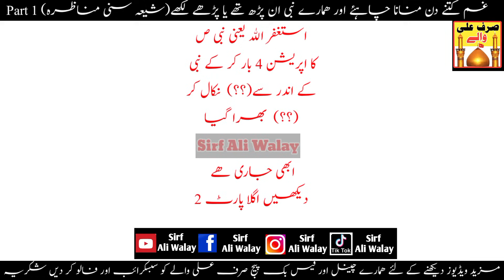Owais Rabani Podcast | Shia Sunni Munazra - Debate | Allama Dilshad Mehdvi|Mufti Abdul Qadir Hazarvi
This Video Original content
Sir Owais Rabani Podcast
👇👇👇Channel Link 🔗👇👇

Podcast
Munazra
Debate
munazra
podcast
debate
Allama Dilshad Mehdvi Munazra
Allama Dilshad Mehdvi Debate
Allama Dilshad Mehdvi Podcast
Dilshad Mehdvi Munazra
Best Munazra Shia vs Sunni
Owais rabbani
Owais rabbani yaseen qadri
owais rabbani podcast
owais rabbani with engineer
muhammad ali mirza
owais rabbani qustakhi
owais rabbani vs engineer
muhammad ali mirza
owais rabbani speeches
owais rabbani with hag khateeb
Owais rabbani ramzan
transmission
owais rabbani challenge engineer
muhammad ali mirza
shia sunni debate
shia sunni debate owais rabbani
shia sunni debate pakistan
shia sunni debate in urdu
shia sunni debate on khilafat o
imamat owais rabbani podcast
shia sunni khilafat o imamat
munazra
shia sunni debate on tv
shia sunni debate engineer
muhammad ali mirza
shia sunni debate mufti fazal
hamdard podcast hafiz sajjad
zahrai mufti abdul gadir hazarvi
shia sunni debate english
imamat
mufti abdul bagi
mufti abdul bagi akhunzada
mufti abdul bagi about hazrat ali
mufti abdul baqi official
mufti abdul bagi about
muhammad sheikh
mufti abdul bagi was shia
mufti abdul baqi bayan
mufti abdul bagi debate
mufti abdul baqi podcast
mufti abdul bagi interview
allama hafiz sajjad ali zehri
allama hafiz sajjad ali zahrai
allama hafiz sajjad
allama hafiz sajjad zahrai
sayed ammar nakshawani
shia sunni debate
munazra